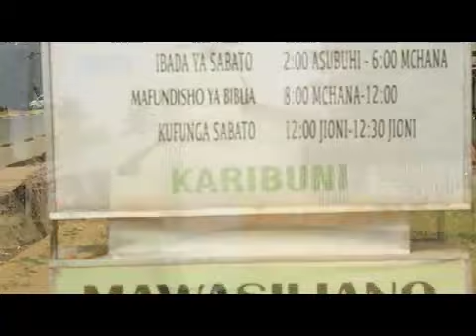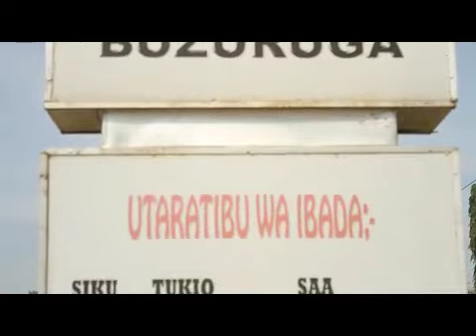Maandalizi ya Makambi 2019 Mtaa wa Buzuruga Sda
Makambi Mtaa wa Buzuruga 2019